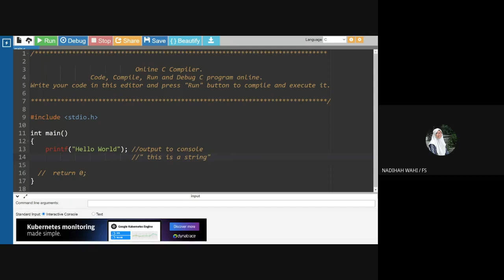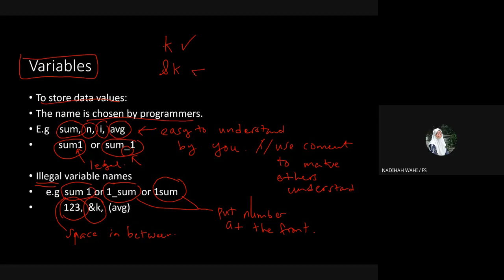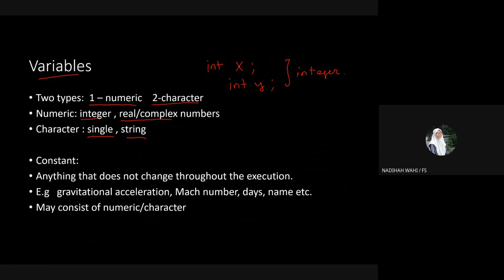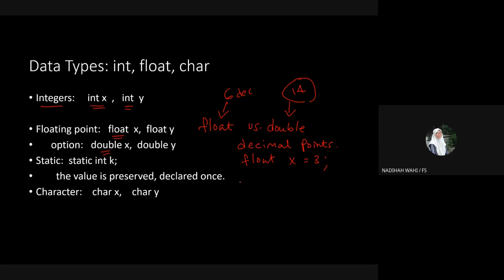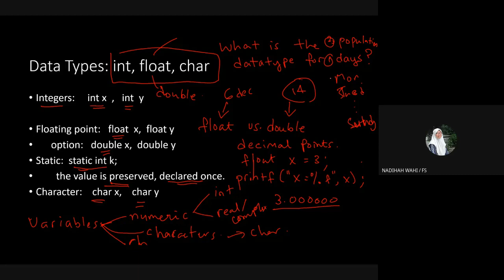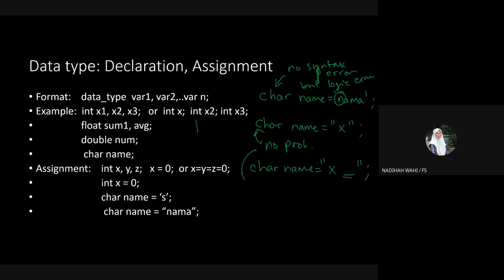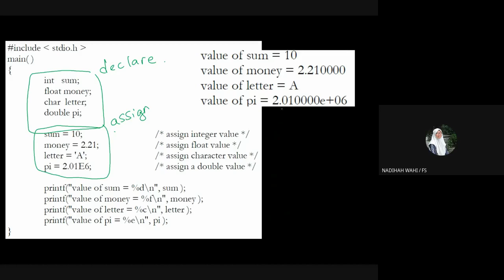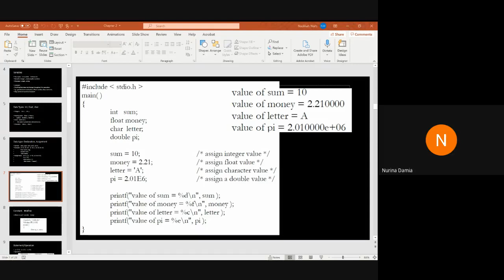MTH 3500 D2W1 (Ch1_2) Part B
Continuation to introductory to C programming.